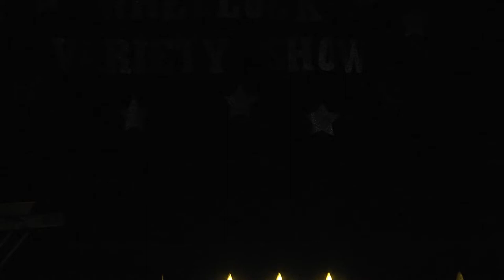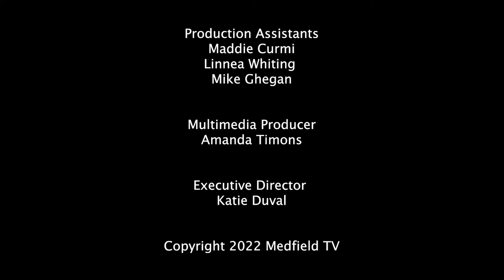The Wheelock Variety Show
The 2022 Wheelock Variety Show.